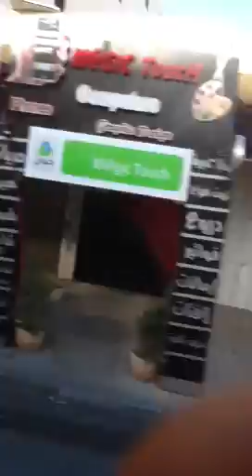West Bank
Bethany. The Palestinian side of israel